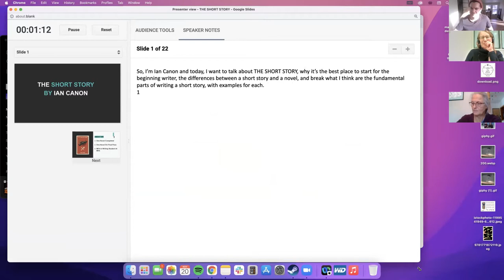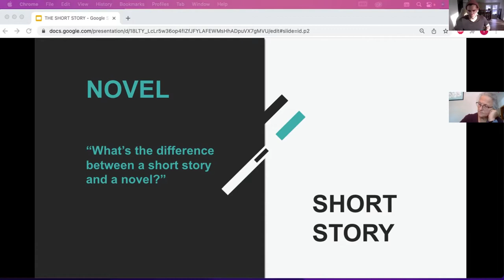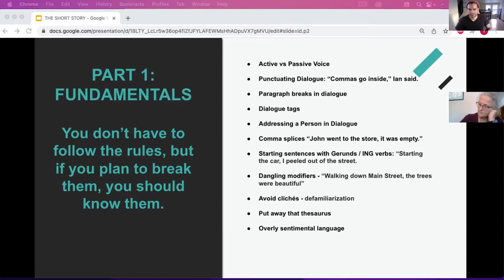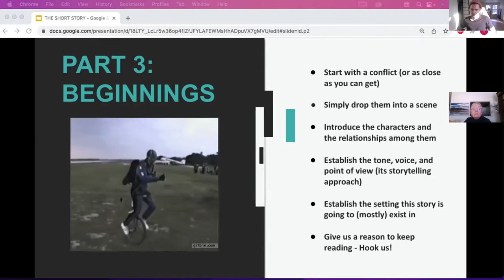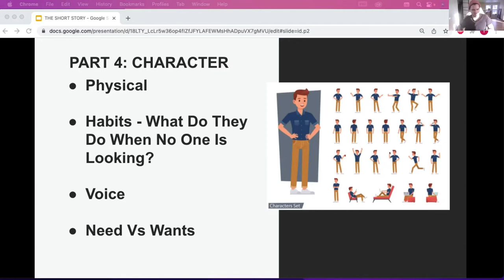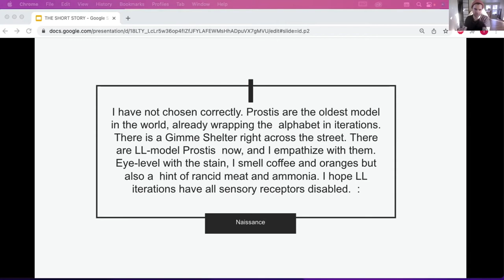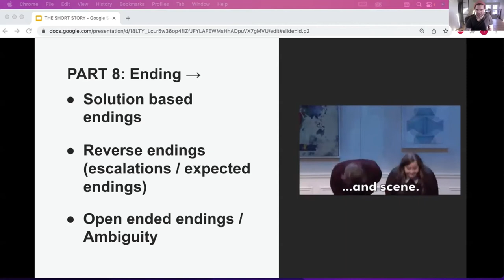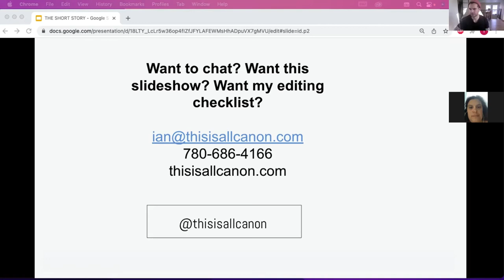Short Story Workshop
Writing short stories is a great way to learn the craft, express your emotions and funnel your creativity. Join MFA in Writing student Ian Canon to learn more about the short story form and how to improve your writing.